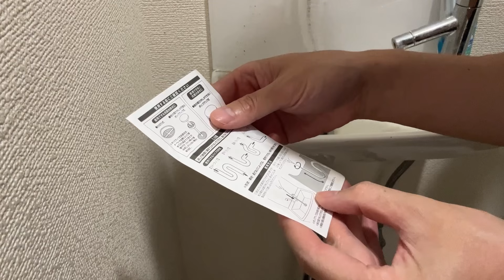ユクキンTV2315 『ユクキンはつまらない』を撤回して下さい！！！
yukukin_tv